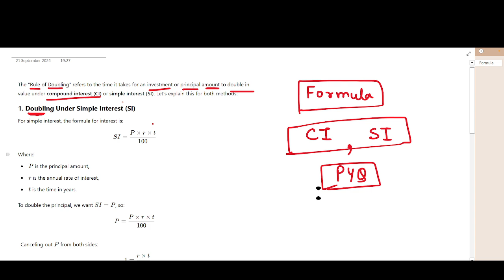RULE OF DOUBLING OF SIMPLE INTEREST AND COMPOUND INTEREST BY NSAINI